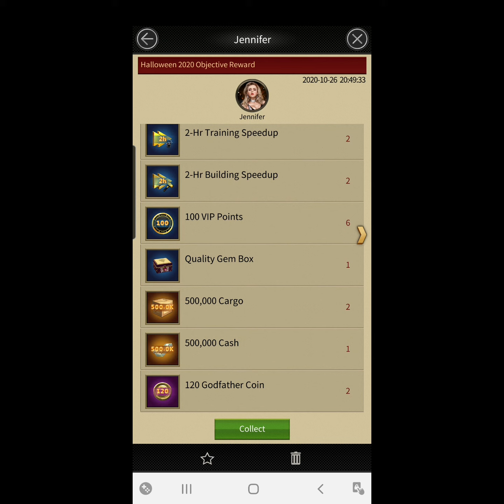Mafia City Halloween 2020 Event | wwe Suburb Pumpkin Party & Clan Objective Rewards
if you missed it .. a pumpkin party happened at a suburb in your city.